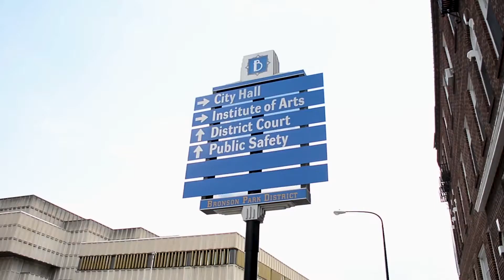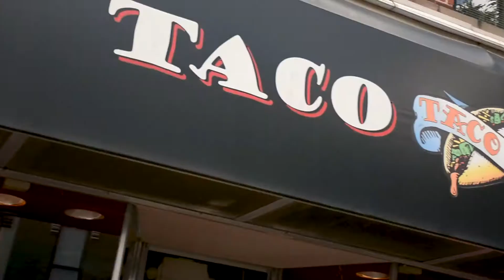Have you heard of Kalamazoo, home to Western Michigan University?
Let current Western Michigan University international students tell you about Kalamazoo, Michigan. Kalamazoo is a lively, affordable and diverse community offering big-city appeal and small-town charm.